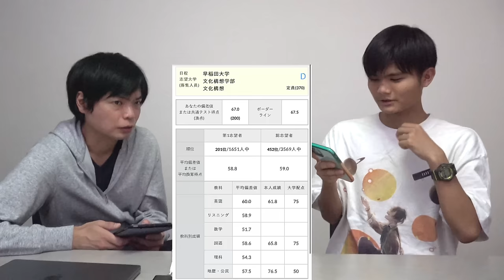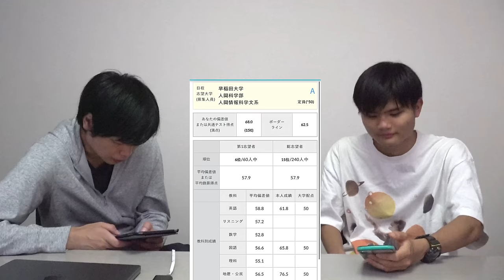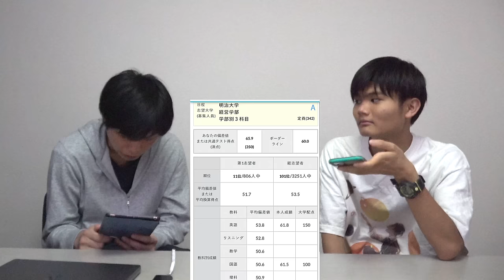早稲田を目指す小幡の第2回全統共通テスト模試結果【志望校判定・学力レベル】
小幡の共通テスト英語スパート模試結果発表【早大文法対策はどうする？】

ワセゴーの夏期講習の申し込みはこちらから

【これが早稲田の壁】小幡の第1回全統共通テスト模試結果【偏差値・合否判定】

‹出演者情報›
もりてつ
発音指導士